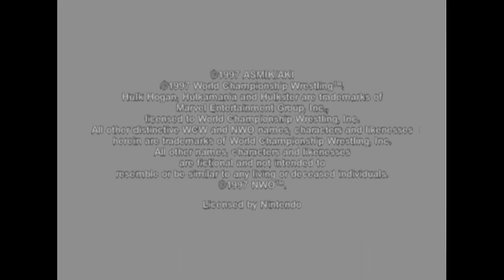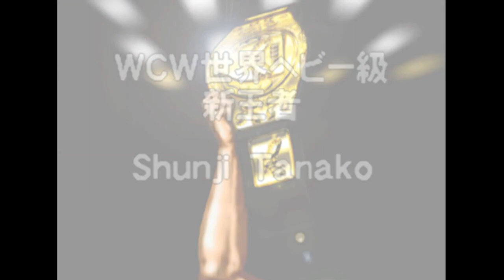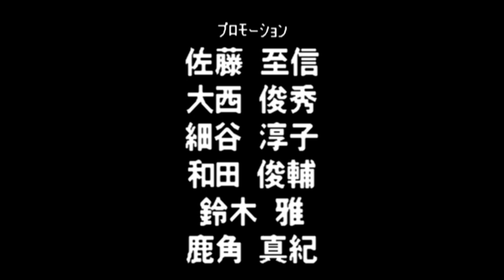Virtual Pro Wrestling 64 N64 - WCW World Heavyweight Title - Shunji Takano (1080p/60fps)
1:27 - Scott Steiner

12:03 - Eddie Guerrero

16:10 - Rick Steiner

20:23 - Andre the Giant

28:44 - Credits